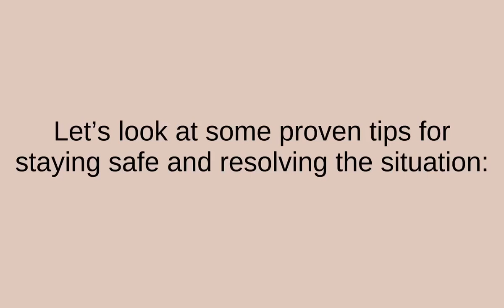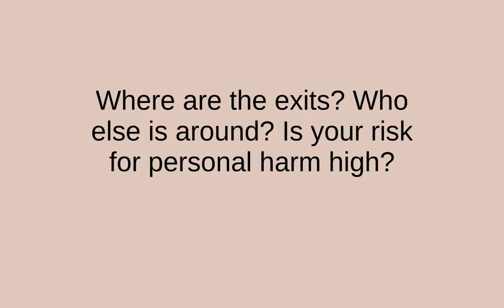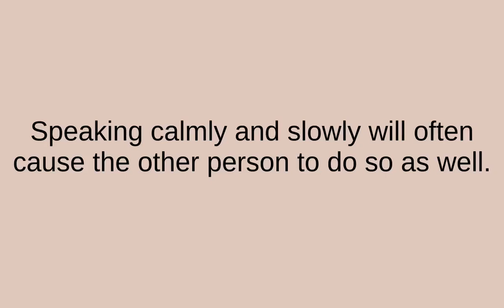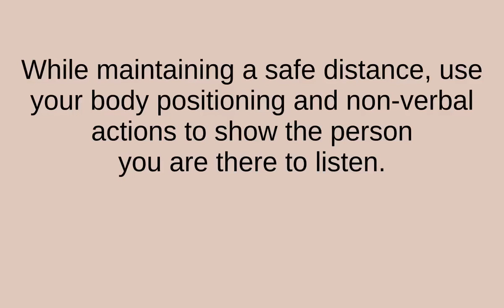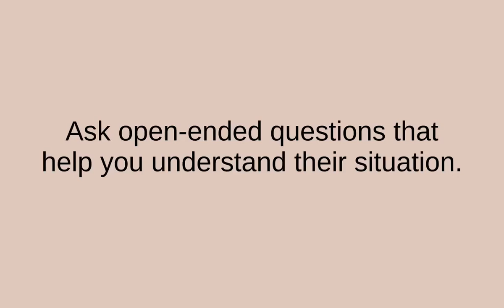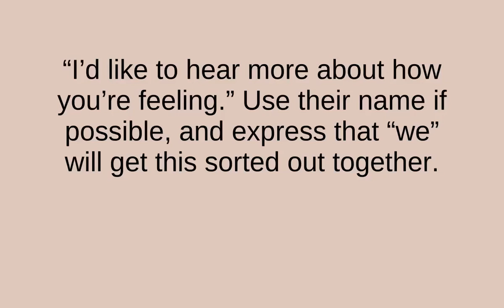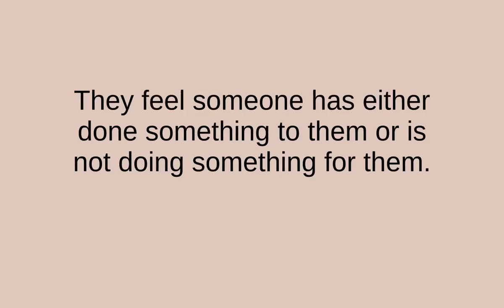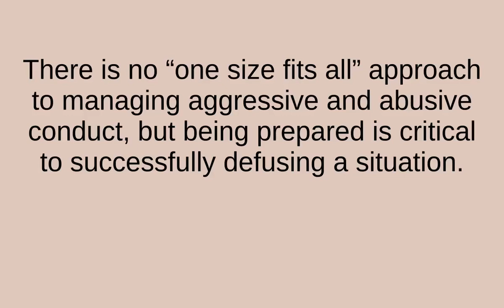8 WAYS TO DIFFUSE VIOLENT SITUATIONS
Hi guys welcome and enjoy this video on 7 Tips for Defusing Violent Situations.8 WAYS TO DEFUSE VIOLENT SITUATIONS

Let’s look at some proven tips for staying safe and resolving the situation:

1. Situational awareness
First, check yourself: your emotional state is your choice. Emotional self control is key so make sure you project calmness.Then check out your surroundings. Where are the exits? Who else is around? Is your risk for personal harm high?

Observe the other person’s verbal and physical behavior. Note how far have they escalated.Finally plan your approach and how you might exit, if needed. Remember, safety is paramount.